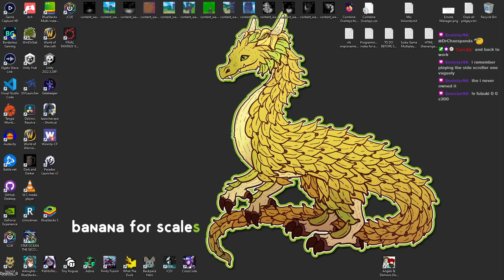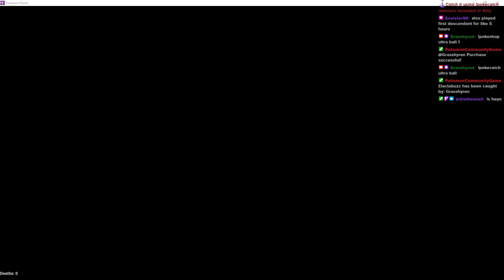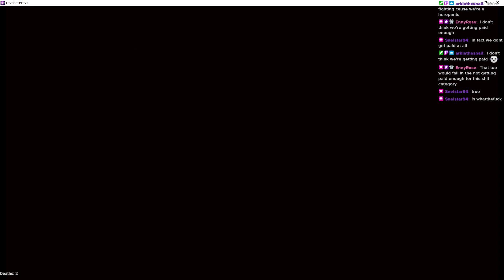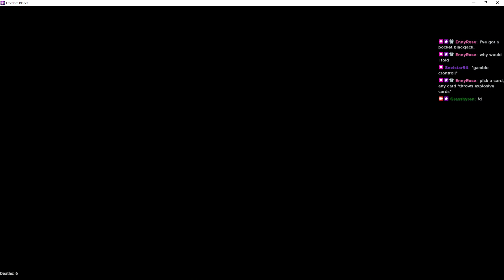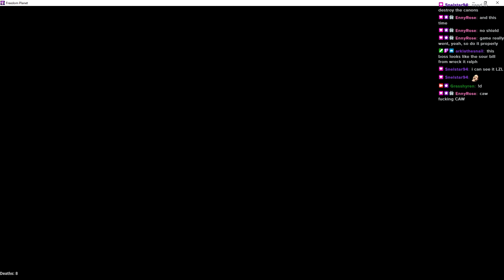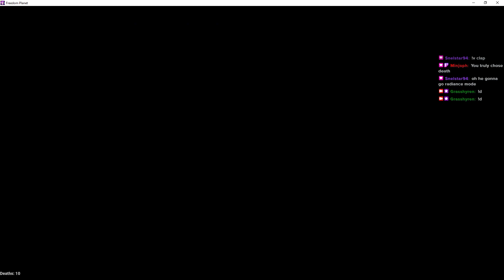I want to break freee - Freedom Planet Day 1 - 2024-08-16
Markers (Typically rewind 30 seconds to 1 minute before the timestamp to see the clip)
01:45:57 weeeeeeeeeeeeeeee - by Snelstar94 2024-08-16
02:00:24 sarcasm +5 - by Snelstar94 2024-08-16